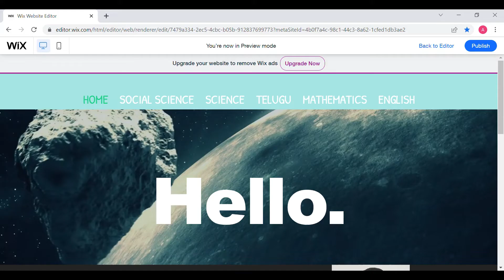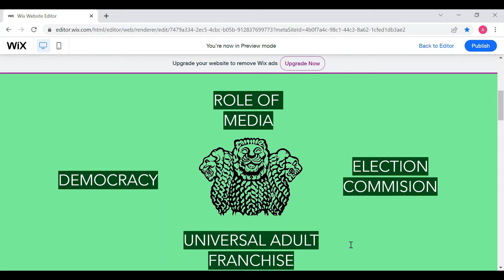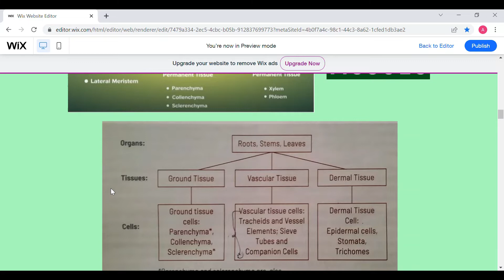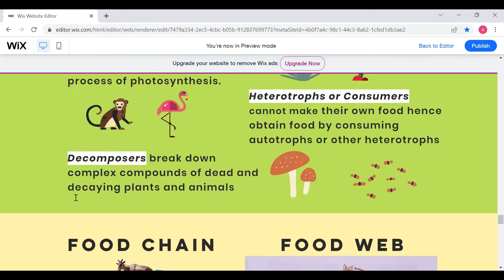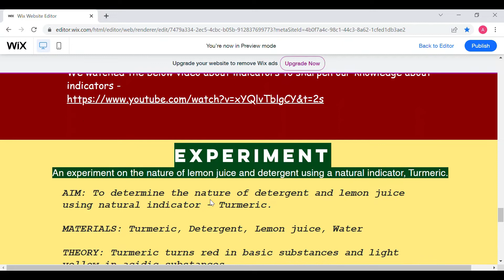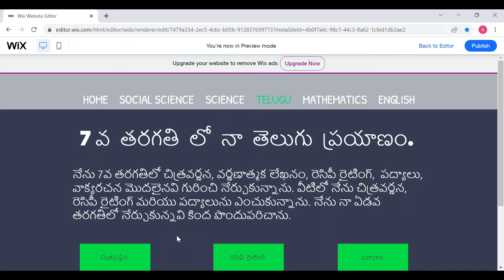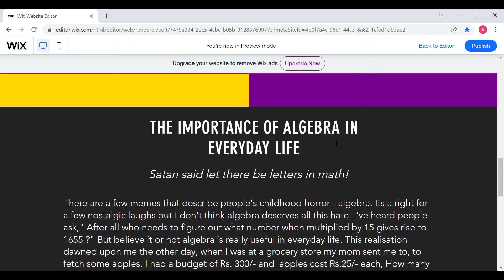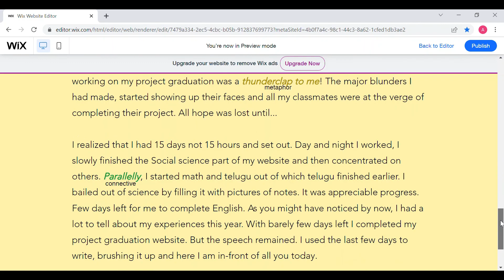Project Graduation @ SILVEROAKS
Sourish's Project Graduation work at Silver Oaks International School, Hyderabad.